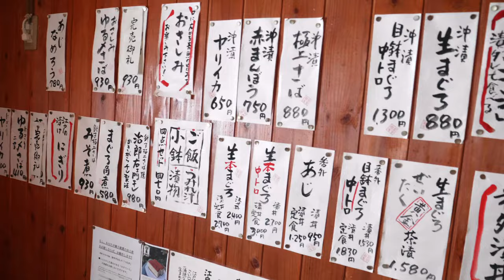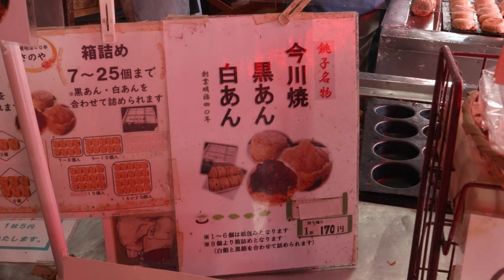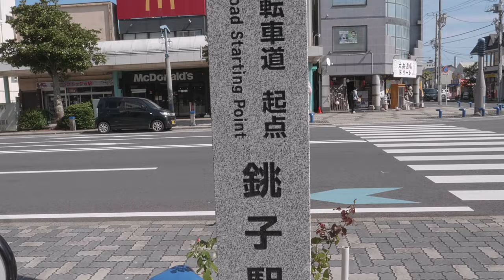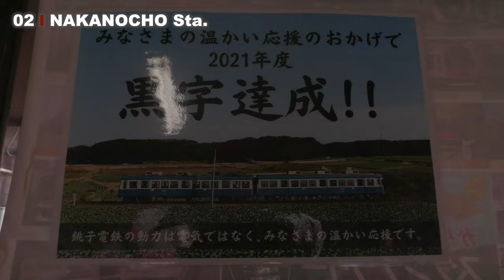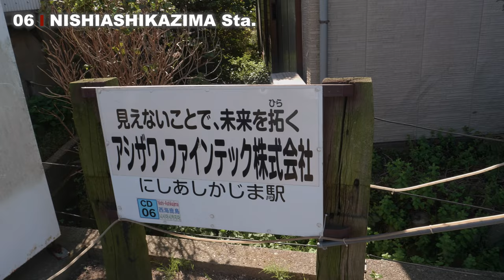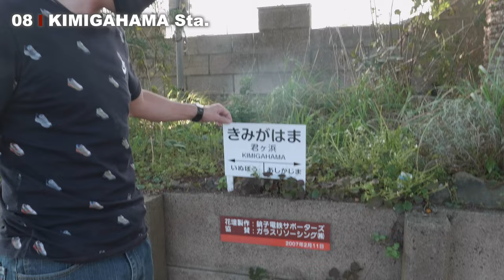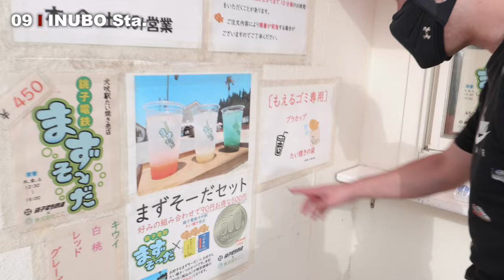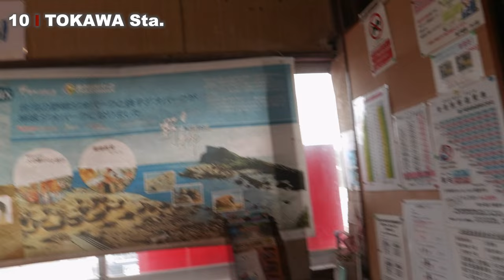The 10 stations of Choshi Dentetsu are all conquered! We also ate Superb mackerel!【CHOSHI in Chiba】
I'm going to a nice place in Japan, if you want to take a look !

【Stores visited & Sightseeing Spots】

00:00 Start
01:17 DONYA SHICHIBEE
03:58 SANOYA IMAGAWAYAKI
09:45 CHI-BA+KUN
10:47 Choshi Dentetsu CHOSHI Sta.
13:07 NAKANOCHO Sta.
15:36 KANNON Sta.
15:49 MOTOCHOSHI Sta.
17:44 KASAGAMIKUROHAE Sta.
18:32 NISHIASHIKAZIMA Sta.
19:32 ASHIKAZIMA Sta.
24:21 KIMIGAHAMA Sta.
26:51 INUBO Sta. & Store
31:08 TOKAWA Sta.